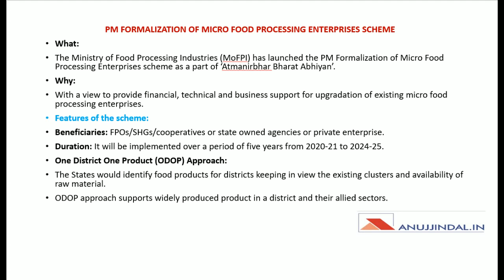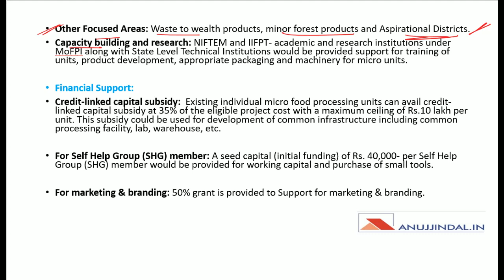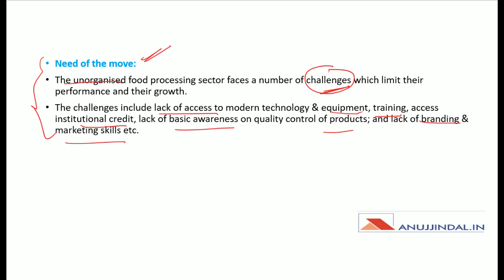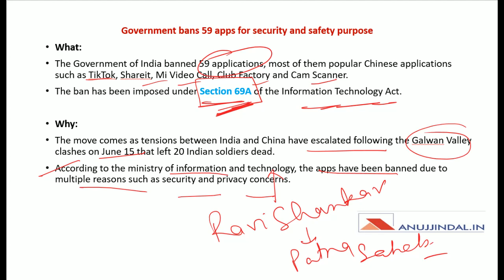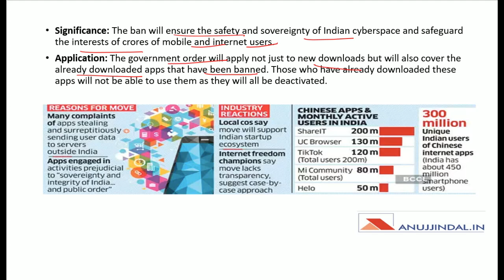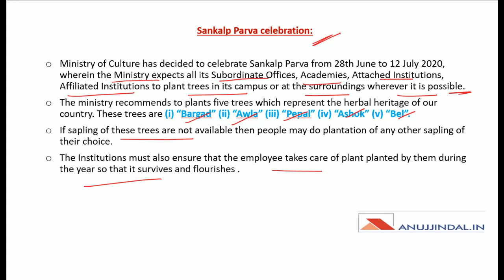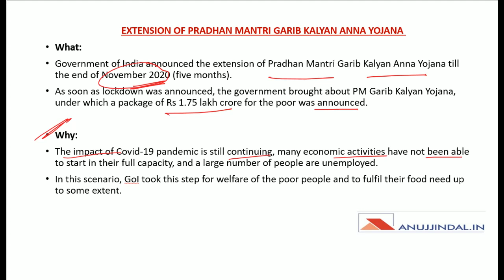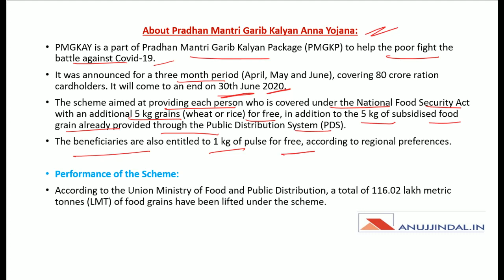PIB 247 | PM Formalisation of MFP Enterprises | Daily Current Affairs | Day 63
In this session, I will bring to you the detailed analysis of the scheme PM FORMALISATION OF MFP ENTERPRISES, SANKALP PARV, and other important PIB news.